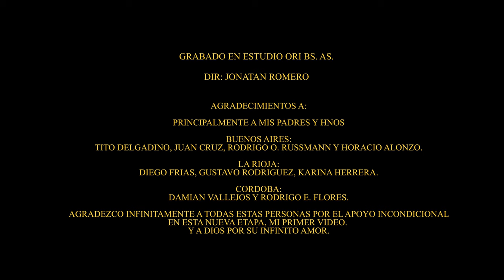Rodrigo Medina -Te digo adiós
DESCRIPCIÓN
ÁLBUM: Sueños
PRODUCCIÓN VISUAL: JONATAN ROMERO
. ARREGLOS  POSVISUALES FINALES:  LezkaProductora
Grabado en estudios ORI-BS AS

(011)